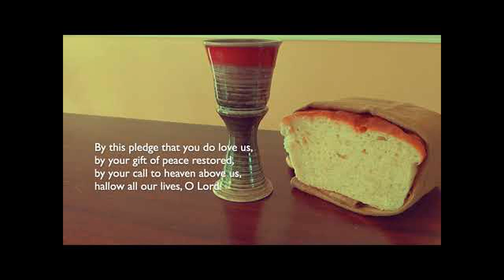"Kingdom" from VARIATIONS ON HYMN TUNES by Richard Hillert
Richard Hillert (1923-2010) was a noted Lutheran composer. He was Distinguished Professor of Music Emeritus at Concordia University Chicago, River Forest, Ill. He was best known for his work as a composer and teacher of composition.